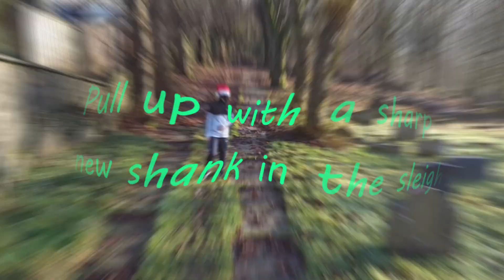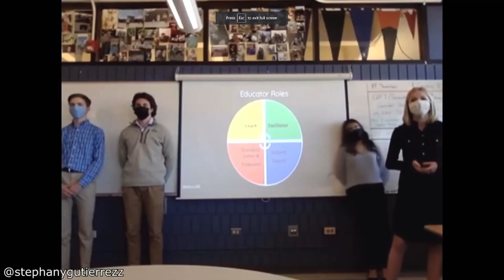"Chunki Christmas"- NBNS OFFICIAL MUSIC VIDEO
Chunki Christmas from NBNS Debut album "Chunki"

Lyrics:
We wish you a chunki christmas, we wish you a chunky christmas, we wish you a chunki christmas from NBNS. JK

Pull up with a sharp new shank in the sleigh, falling and I know I’m going mad with a lick, flippin and I’m flowing like I’m shaq and I’m big, crawlin through the crack cus I’m back but not black gonna put you all the way back in santa's sack.

 Gettin juicy with lucy cus she all up in ma touche pulling up to her ends gonna give her some smooche listenin’ to debouche to see the blue sea in a jacuzzi pop round here get shot with an uzi.

YEAH CHRISTMAS IS NIGH SNOW IN THE SKY JOE EATING APPLE PIE THAT'S NOT A LIE
AFTER THIS YOU GONNA CRY.
YOU JUST RELY ON THIS STACK O PRESIES ONLY MUNCH’N ON YUMMY AUNT BESSIES PLS PLS DONT MAKE A MESSY.

CHINGALLY CHAIN FROM SANTA ACTUALLY THAT'S JUST BANTA I BE TALK’N BOUT CHUG’N ON FANTA WHO THE HELL IS AMANDA. IM MAKING STAX DON’T PAY TAX ILL HIT U WITH AN AXE THATS FAX YOU CANT RELAX I BE FLEX’N ON ALL THESE CHAPS THEY JUST COLLAPSE WHEN I'M IN DESIGNER YOU’RE ONLY A MINOR I GOT A RECLINER THESE GINGERBREADS NEED A TIMER.
ILL FIGHT U IN THE DINER. YOUR NOT A RHYMER.

SUB or a spider will come in your bed when your sleeping!! (DONT RISK IT)